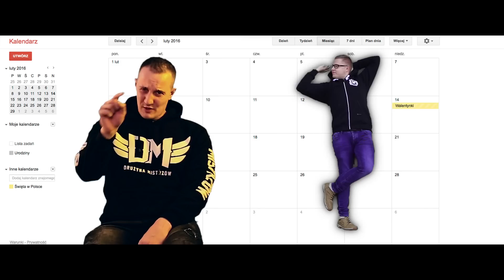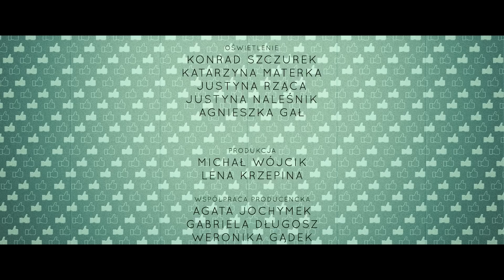Bosski Roman "Daj Mi Lajka" prod.Webster (official video)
Warsztaty profilaktyczne Drużyny Mistrzów
TEKST: RomanBosski
MUZYKA: Webster; klawisze Paweł Harańczyk
VIDEO: Aga Szuścik
MIX MASTERING: Webster ZION STUDIO
PRODUCENT:ROMAN BOSSKI DRUŻYNA MISTRZÓW